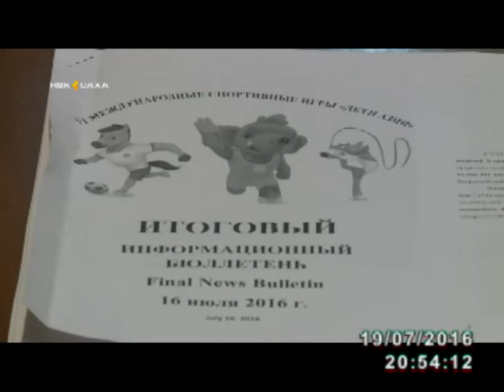Итоги VI Международных спортивных Игр «Дети Азии» подвели на специальном брифинге